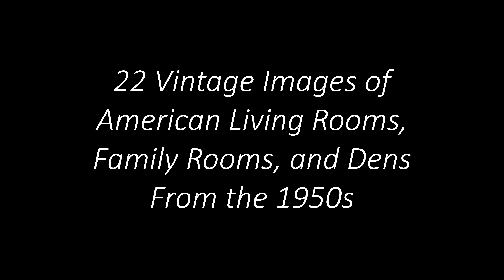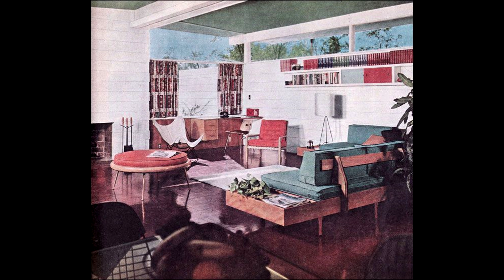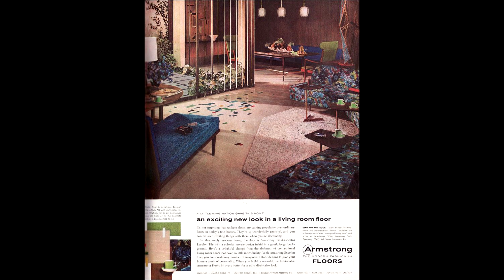22 Vintage Images of American Living Rooms, Family Rooms, and Dens From the 1950s